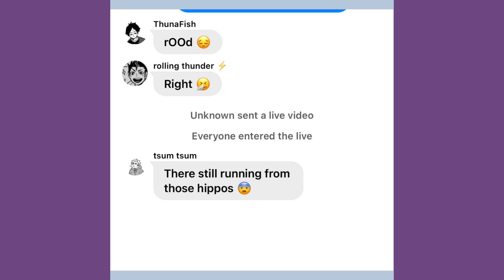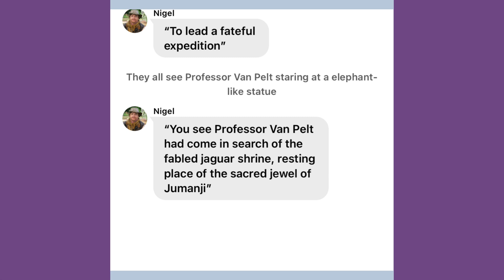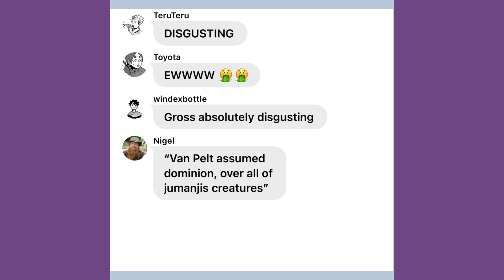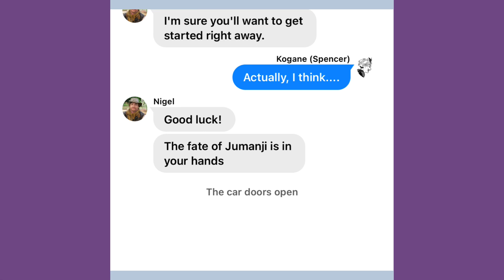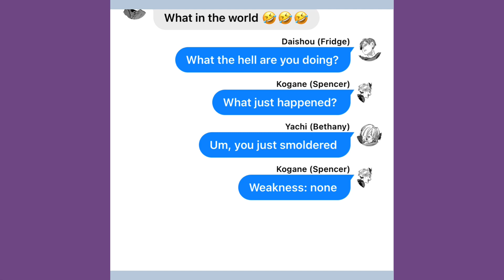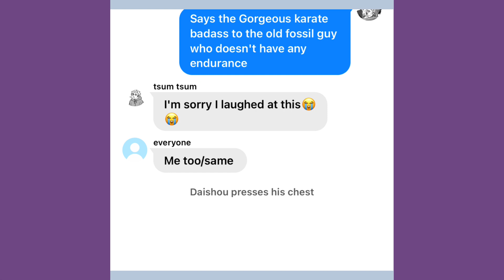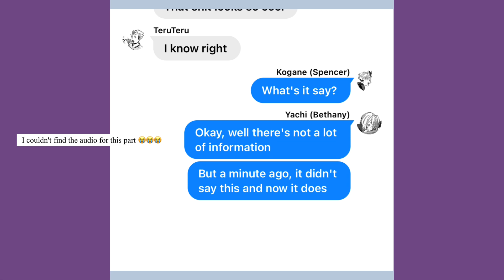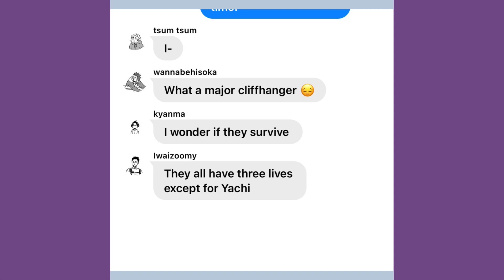Haikyuu Jumanji Skit | Strength and Weakness | 𝑐𝑜𝑜𝑘𝑖𝑒 𝑟𝑖𝑛☽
Here part 2, please expect part 3 tomorrow, or if I have time later on, also if there is a skit you would like me to do, please comment. ☺️